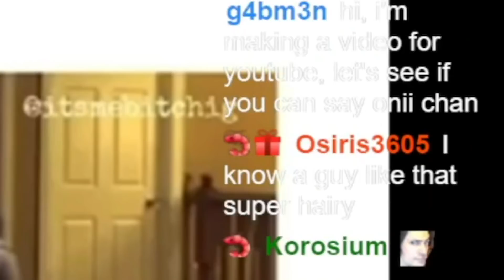Lily thought she was muted..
woah lily